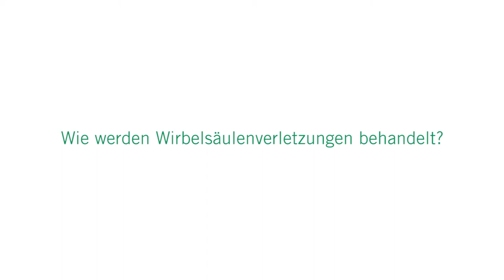Verletzungen der Wirbelsäule: 3 Fragen 3 Antworten | Asklepios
Ein Kopfsprung in zu niedriges Wasser, ein Sturz aus großer Höhe oder aber ein Stolpern eines älteren Menschen: all das kann zu einer Verletzung der Wirbelsäule führen. Privatdozent Dr. Christian Walter Müller, Chefarzt der Orthopädie und Unfallchirurgie an der Asklepios Klinik Wandsbek
beantwortet Fragen zu Ursachen, Gefahren und Behandlungsmöglichkeiten von Wirbelsäulenverletzungen.